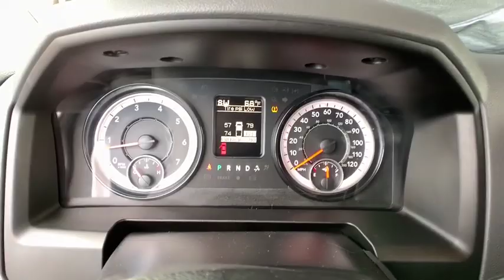2017 RAM 2500 Fort Collins, Greeley, CO, Laramie, Casper, WY R24701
True Blue Pearlcoat  2017 RAM 2500 available in Cheyenne, Wyoming at Cowboy Chrysler Dodge Jeep Ram, Servicing the Fort Collins, Greeley, CO, Laramie, Casper, WY area.

4WD **AWD/4X4/ALL WHEEL DRIVE/4WD**, **Clean AutoCheck**.brbrOdometer is 46188 miles below market average!